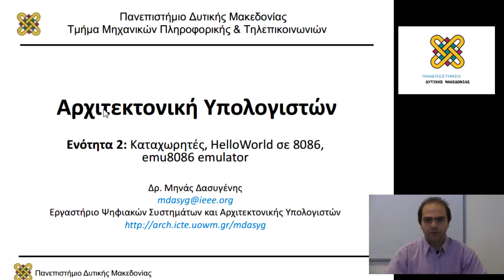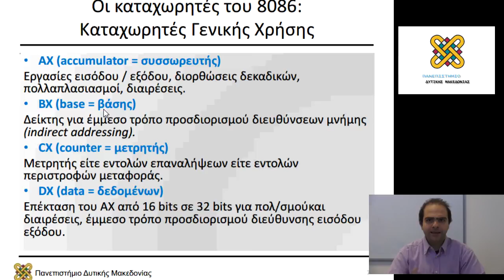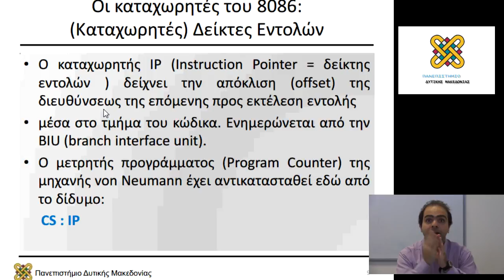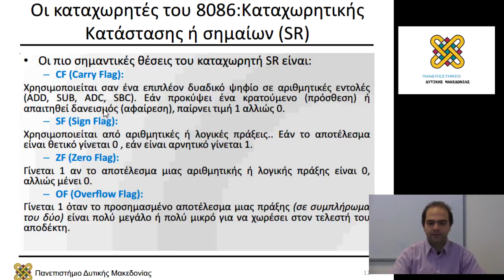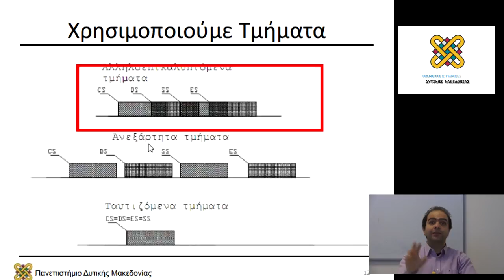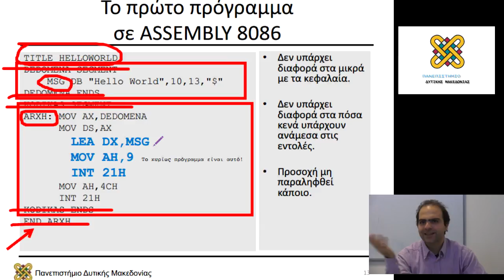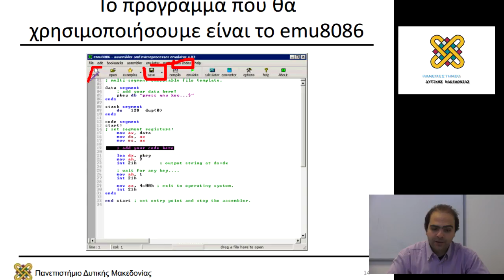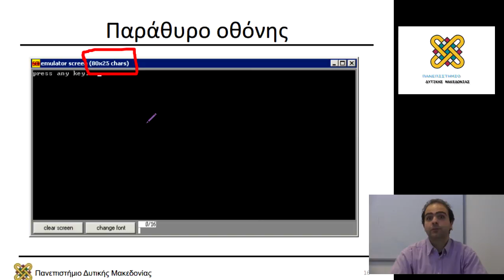Aρχιτεκτονική Υπολογιστών - Εργαστηριακή Ενότητα 02 - Μηνάς Δασυγένης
Περιεχόμενα Ενότητας: Καταχωρητές, Helloworld σε 8086, emu8086 emulator